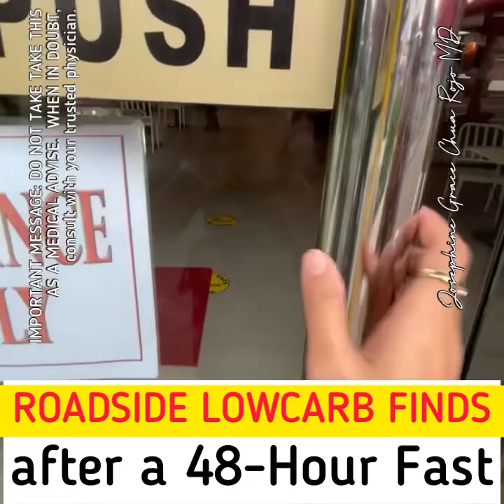ROADSIDE LOWCARB FINDS | DR ROJO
IMPORTANT REMINDERS:
1. This is best maximized by learned LCF practitioners like the ones who have been practicing it for at least 3 months, have watched our YT videos, read books on LCF or have finished at least our 14-Day Masterclass.
2. Management may be limited by various factors including the completeness of data provided, lack of face-to-face interaction and physical examination.
3. Certain conditions might need further work-up and evaluation after this TeleMed booking.

You may start your journey here:
General Food List

Paano Simulan ang LCF
Tagalog

Dr. Rojo is currently on leave & is not accepting one-on-one consultation as of the moment. She only do guidance through our online Low Carb & Fasting Masterclass. For personal health concerns, we may have a program for that. You may contact any of our admins if interested: